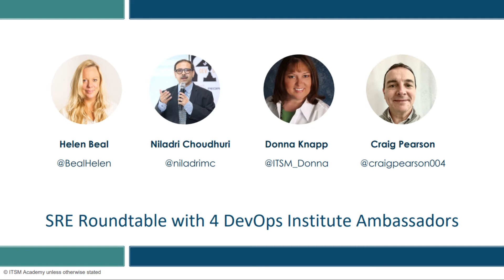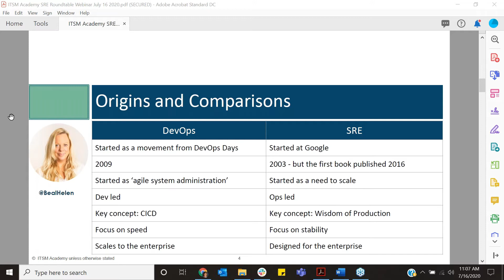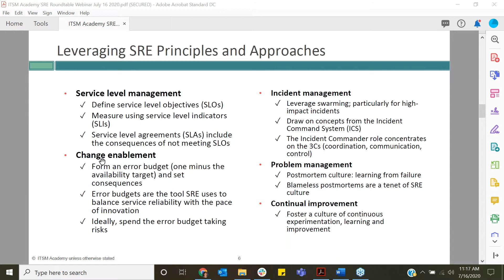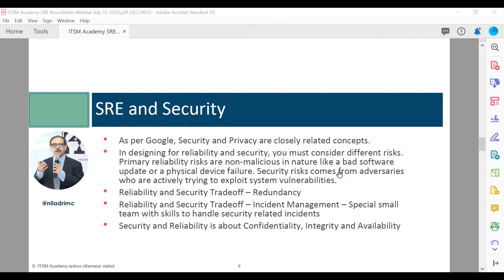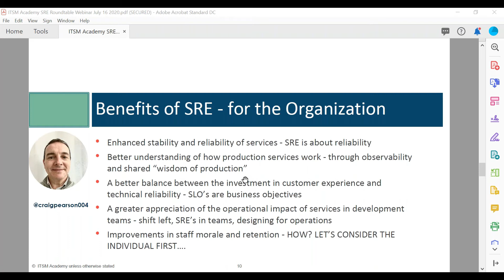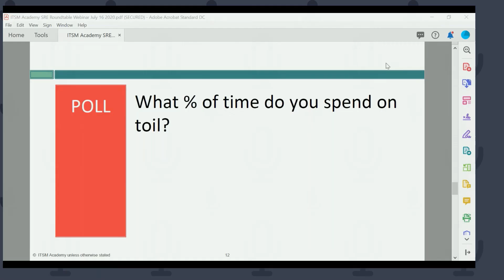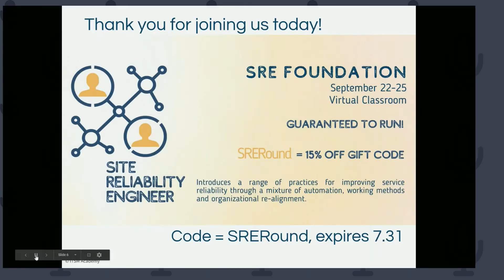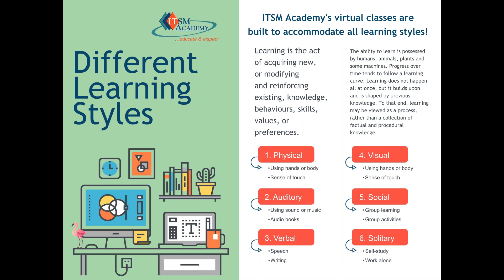Webinar - SRE Roundtable with 4 DevOps Ambassadors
A roundtable conversation about Site Reliability Engineering (SRE).

From an ITSM Academy webinar, four DevOps Institute's Ambassadors discuss SRE.

DevOps and SRE (and a little history of Google and SRE) - Helen Beal
SRE and ITIL - Donna Knapp
Benefits of SRE - Craig Pearson
SRE and Security - Niladri Choudhuri